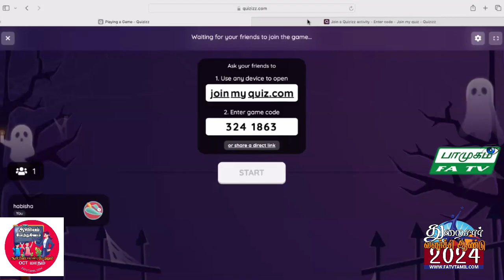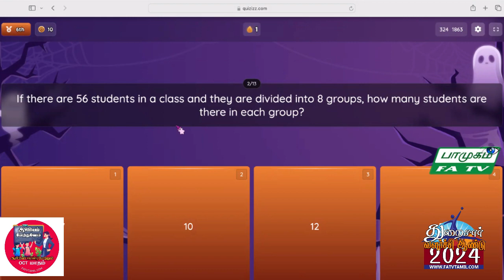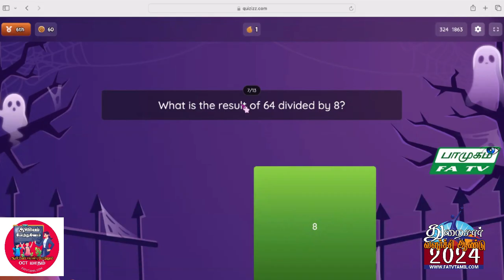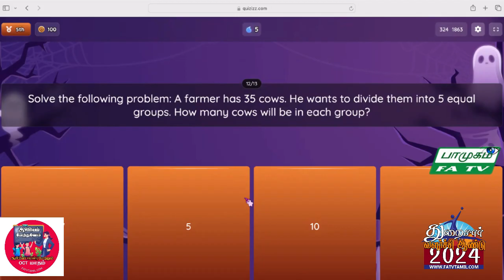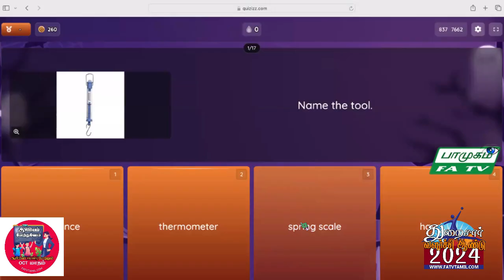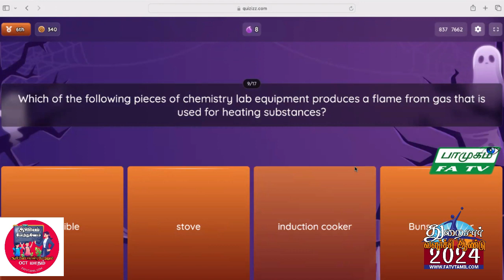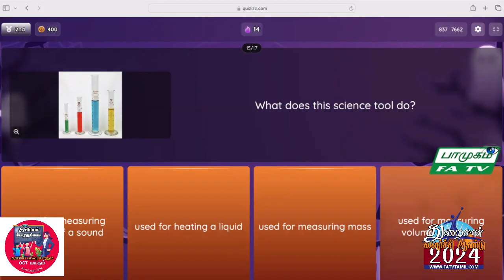25.10.2024, வெள்ளி நிலாவின் Maths Science Corner, பாமுகம், FATV TAMIL LONDON, FirstAudio, Vaani Nada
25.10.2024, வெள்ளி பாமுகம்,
நிலாவின் Maths Science Corner,